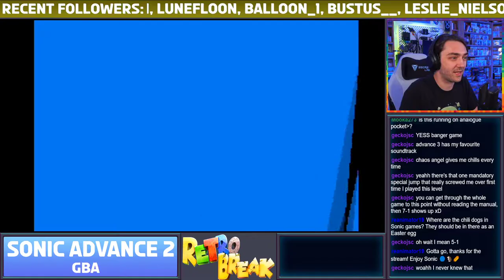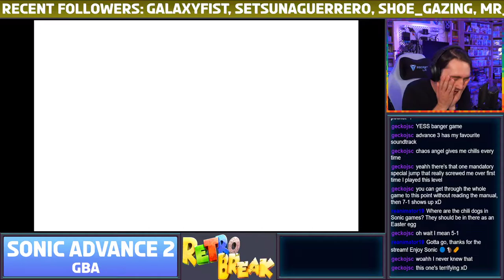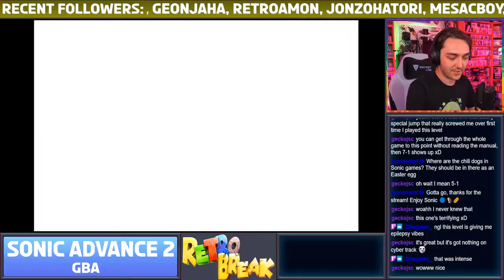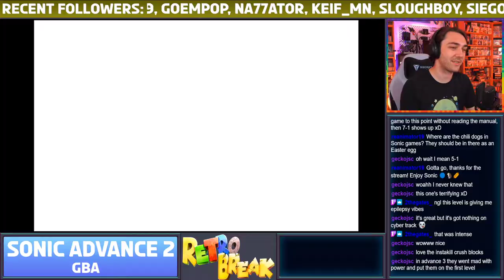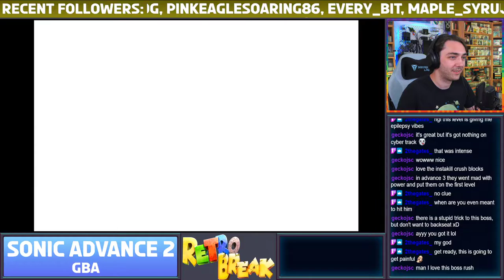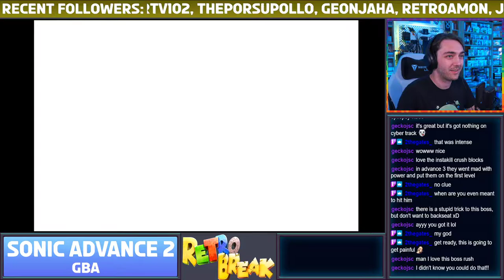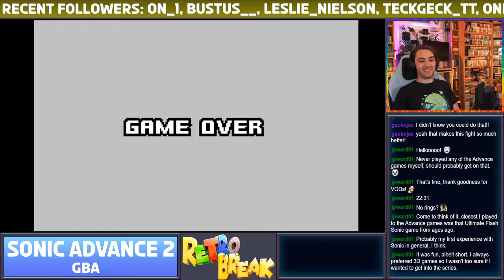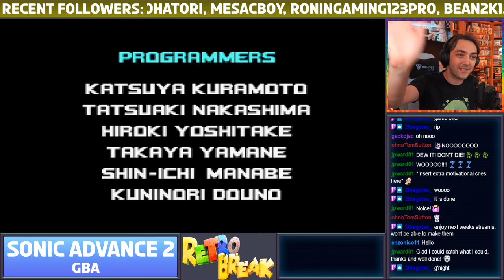Sonic Advance 2